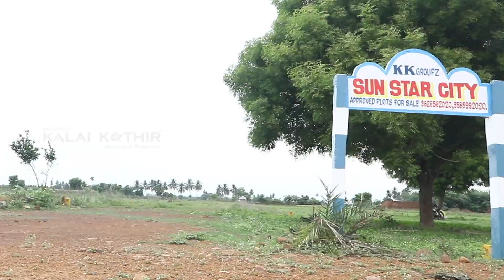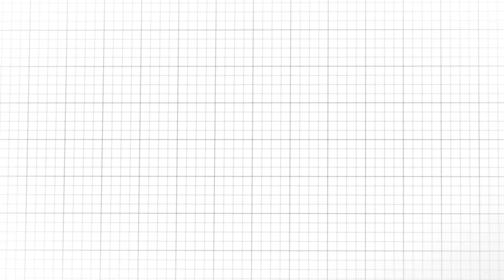KK Groups Sun star city low cost budget plots in thiruvallur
Welcome to Just Click PhotoZ📸 this is photographic studio🏪 with Printing solution🗺️ we are digital expert and we doing all kind of your Dream ☺️ works like Wedding Photography, Corporate Events, Real-estate Ads, All events Photography, Outdoor and Indoor Photography, Personalized gifts 🎁 Customized Photo Frames 🖼️ Photo Printing, Broucher Design, etc.
LAN line no:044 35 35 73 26

Real estate videography is a specialized service that involves capturing high-quality video footage of properties for promotional and marketing purposes. A real estate videographer is a professional who uses their skills in cinematography and video production to create visually appealing and engaging videos that showcase the features and highlights of a property.

The main goal of a real estate videographer is to present the property in the best possible way, capturing its unique selling points, layout, design, and overall ambiance. They use various techniques, equipment, and editing software to produce professional-grade videos that enhance the property's visual appeal and attract potential buyers or renters.

Here are some key aspects of a real estate in our service description:

Property Showcase: we will work closely with real estate agents or property owners to understand the key features and selling points of the property. we will then capture footage that highlights these features, such as spacious rooms, beautiful architecture, scenic views, or unique amenities.

Cinematic Techniques: we are using various cinematic techniques to create visually compelling videos. This may include smooth camera movements, aerial shots using drones, time-lapse sequences, creative lighting, and careful composition to make the property look inviting and desirable.

Post-Production and Editing: After capturing the footage, the we will edit and enhance the video to create a polished and professional final product. This involves tasks such as color correction, adding music or narration, text overlays for property details, and seamless transitions between shots.

Delivery Formats: we will provide the final video in different formats suitable for various platforms and purposes. This may include high-resolution versions for online listings, social media-friendly formats for sharing on platforms like YouTube or Instagram, and optimized versions for mobile devices.